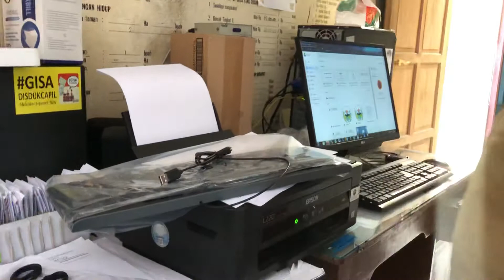Unboxing Keyboard Logitech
Ya maap 🤭